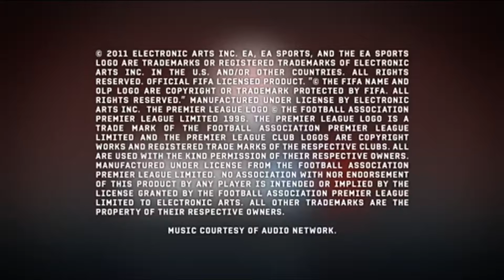FIFA 12 Player Impact HD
FIFA 12 (titled FIFA Soccer 12 in North America) is the nineteenth game in Electronic Arts' FIFA series of association football video games. It was developed by EA Canada, and published by Electronic Arts worldwide under the EA Sports label. David Rutter, the line producer for FIFA 12, promised "a revolutionary year for FIFA ... especially in the gameplay department.."[4]
An "Ultimate Edition" of the game was available through Game and Gamestation stores if pre-ordered. It included four monthly Ultimate Team gold packs, with each pack containing 12 items including players, contracts, stadiums, managers, staff, fitness, healing, footballs, team kits and badges. Each pack contained one or more (if you are lucky) rare item, such as enhanced player attributes, longer contracts and the most coveted players.[5] On 22 June 2011, EA Sports announced that the Microsoft Windows version of FIFA 12 will have the same engine, features, and competitions as the PlayStation 3 and Xbox 360 versions.[1] Also available for FIFA 12 owners is FIFA Ultimate Team Web (FUT Web) which is a free FIFA 12 extension to the console experience. FUT Web allows users to manage all their squads and optimize their line-up chemistry online.[6]
Along with several other new EA Sports titles, FIFA 12 was available three days early to purchasers of the EA Sports Season Ticket.[7] The release date of the FIFA 12 demo was announced at the Gamescom event in Germany on 16 August; the demo was available from Xbox Live Marketplace and EA's Origin Store[8] for Microsoft Windows on 13 September 2011,[9] though the PlayStation 3 demo was not available in Europe until the following day.